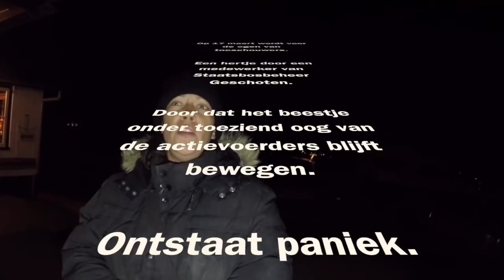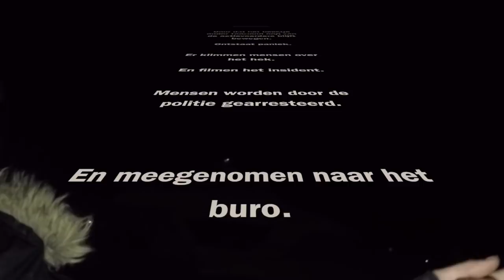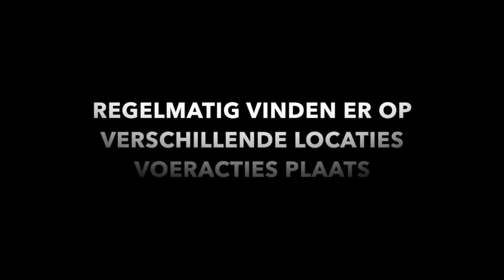VERBODEN actie Oostvaardersplassen. Afgesproken op een geheime plek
[ REPORTAGE ] VERBODEN NACHTELIJKE MISSIE. Oostvaardersplassen.
Zelfs midden in de nacht lagen de actieVOERDERS niet op hun bed. Er werd heel wat gemobiliseerd. Vanuit het hele land kwamen mensen die zich gingen inzetten voor transport, voer en locaties, georganiseerde groepen opereerden in het holst van de nacht. Ik sprak met hen af op een geheime locatie.
Ik had geen idee wat er ging gebeuren. een vrachtwagen rijd een jachthaven binnen. Ik spreek de topstukken van de opererende groepen. Niemand verteld waar die vandaan komt, veel mensen kennen elkaar niet. Ze komen uit het hele land. Ik probeer te achterhalen wat er gaat gebeuren. Op de snelweg volg ik een verdachte vrachtwagen. Op een gegevens moment rijden de auto's zonder licht. Het is aarde donker, men zit in de laadruimte van bestelbusjes en auto's. Ze rijden over wegen en paden door het gebied, we worden achtervolgd door de boswachters. uiteindelijk gaan er 500 balen hooi over het hek, over het spoor, weer over een hek, en daarna over een sloot. Ik lig plat op mijn buik, in de verte hoor ik getrappel. Tegen de hemel zie ik net boven de horizon de silhouetten van herten. Ze komen af op de geur van het hooi. Langzaam komen ze voorzichtig dichterbij. Het is magische, als de herten weer zijn verdwenen, hoor ik gehinnik van paarden. Even later lig ik op de grond tussen minstens 75 Konikpaarden. Achter me raast een trein door de duisternis. De actie voerders waarschuwen elkaar. Het is een riskante onderneming. Bekijk de reportage                                       Reporter Max Werkman
                                Deze link zoveel mogelijk delen